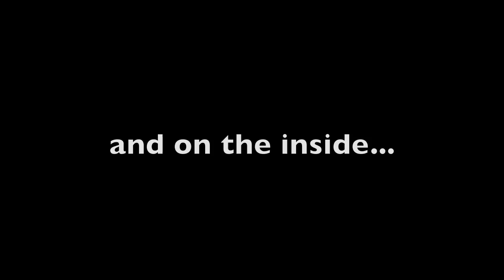Party with Degrassi NJ: Munro Chambers Interview Teaser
Munro Chambers reciting Rafiki's famous line
"Sunta Sana Squashed Banana" from The Lion King! You won't understand this if you haven't seen previous vlogs!